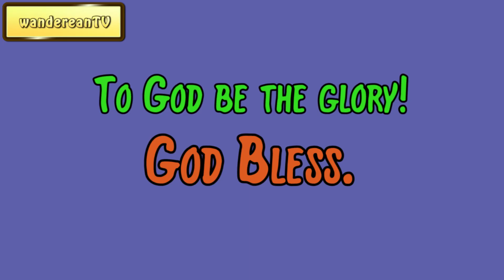The Marriage of Cana || George Whitefield’s Sermon